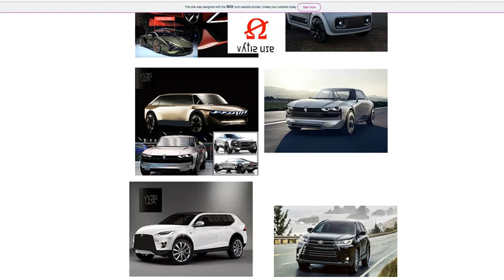VYTIS uZA CAR DESIGN